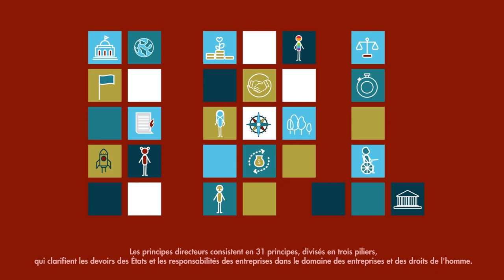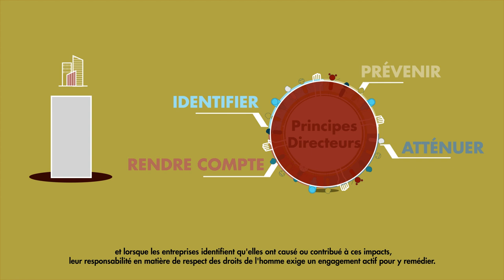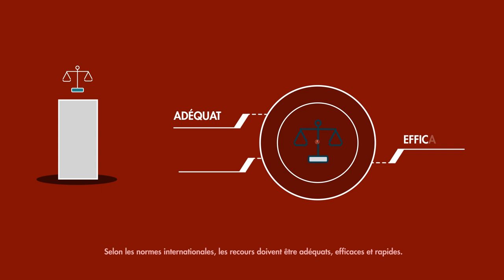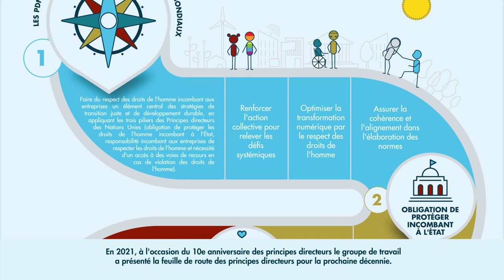Principes directeurs relatifs aux entreprises et aux droits de l'homme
Mise en œuvre du cadre « Protéger, respecter et réparer » des Nations Unies

Principes directeurs relatifs aux entreprises et aux droits de l'homme : Mise en œuvre du cadre « Protéger, respecter et réparer » des Nations Unies
Les principes directeurs relatifs aux entreprises et aux droits de l'homme constituent la norme mondiale en matière de prévention et de traitement des risques d'incidences négatives sur les droits de l'homme liés à l'activité des entreprises, et fournissent le cadre internationalement reconnu pour le renforcement des normes et des pratiques en matière d'entreprises et de droits de l'homme. Le Conseil des droits de l'homme a approuvé à l'unanimité les Principes Directeurs dans sa résolution 17/4 du 16 juin 2011.